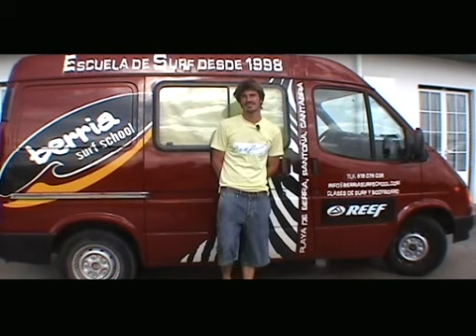O'neill Junior Academy - Berria - Cantabria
Segundo camp de oneill, en Berria en julio del 2007.